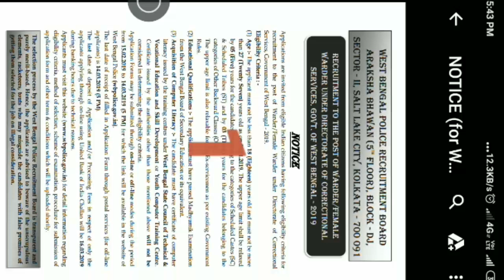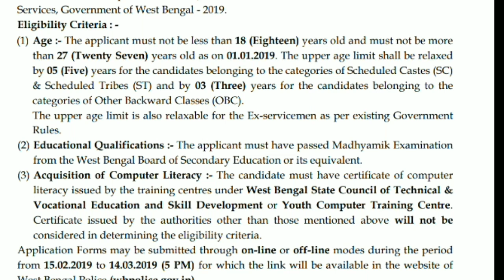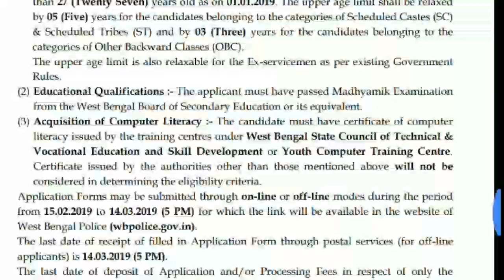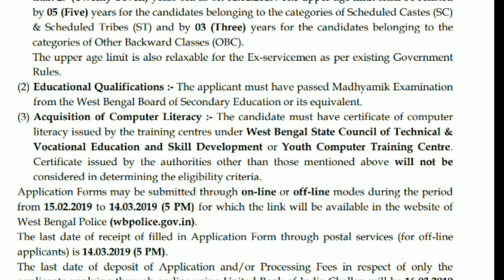পশ্চিমবঙ্গ জেল পুলিশে নিয়োগের বিজ্ঞপ্তি(Official)|| WB Correctional Service Recruitment 2019